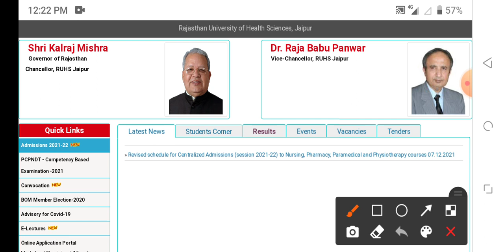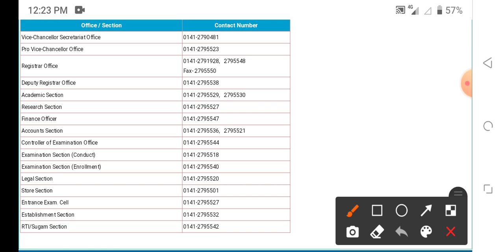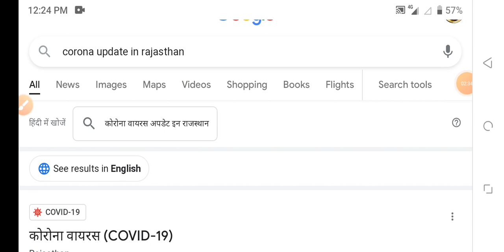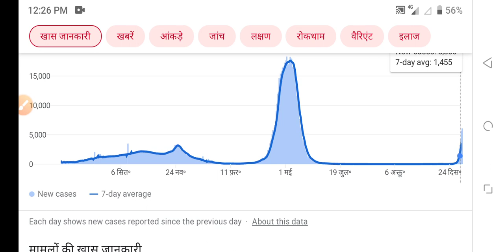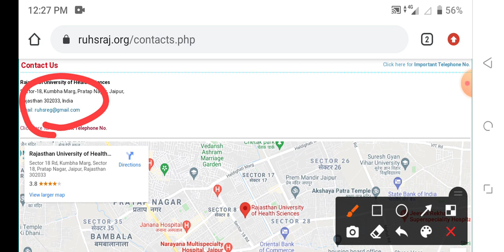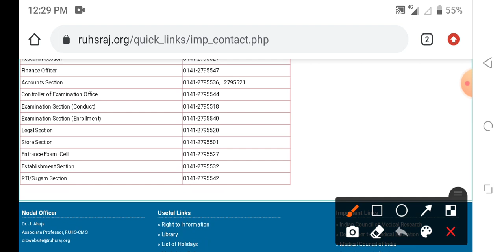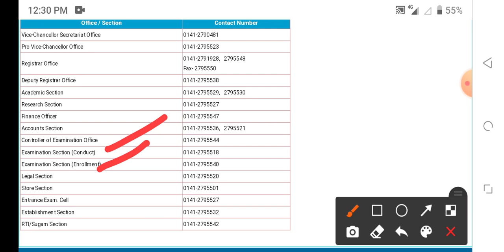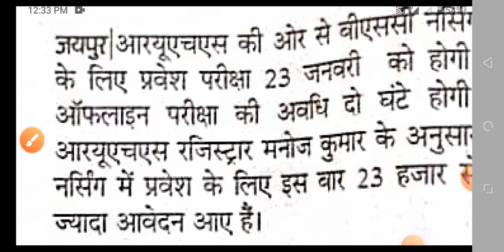RUHS BSC NURSING ENTRANCE EXAM ADMIT CART 2022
1.BSC NURSING GNM ENTRANCE EXAM BOOK IN HINDI

2.BSC NURSING GNM ENTRANCE EXAM BOOK IN ENGLISH